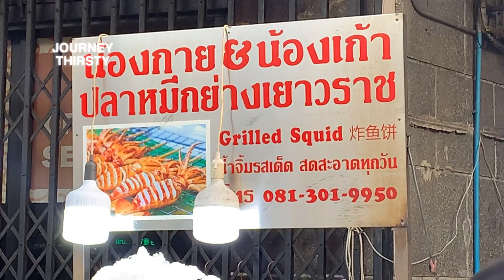Very Famous Grilled Squid in Chinatown | Thailand street food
Welcome to Journey Thirsty, Nice to meet you.